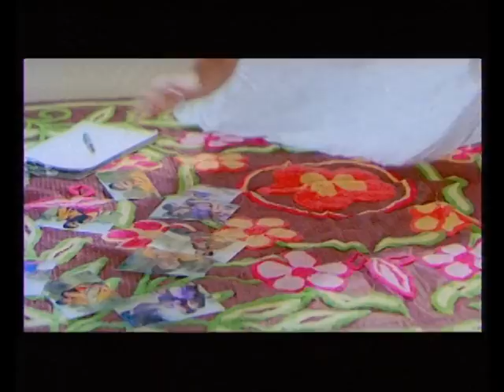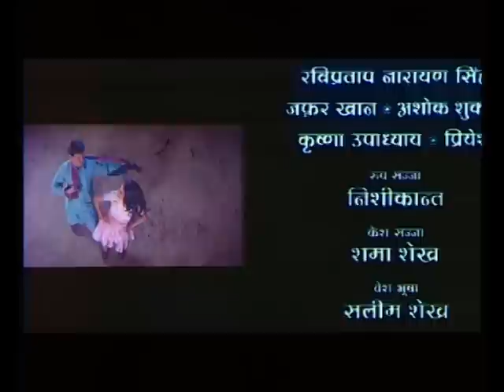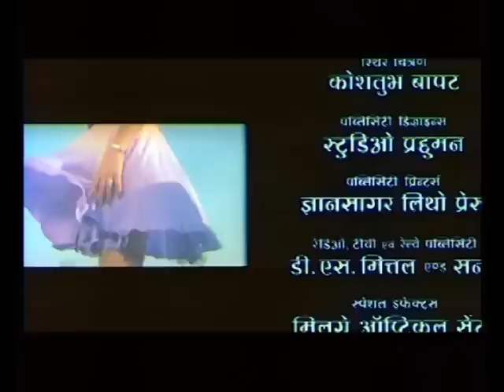Lagal Karejwa Mein Teer Movie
Superhit Bhojpuri film starring Manoj Verma & Nikita